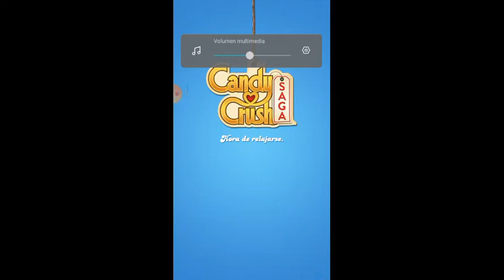Candy crush saga nivel 292 súper hack